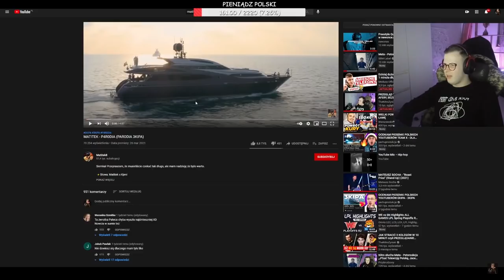Nitro nie daje rady z nikosiem "usłyszycie jaki mam problem w domu"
me ig: przybrudzony